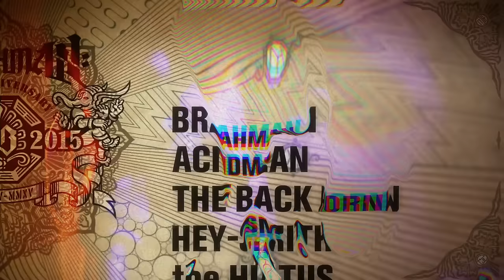BRAHMAN 20th ANNIVERSARY LIVE 尽未来際～尽未来祭～ Trailer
『尽未来際 ~尽未来祭~』
11月14日（土）幕張メッセ国際展示場
OPEN 10:30/START 12:00
BACK DROP BOMB
COCOBAT
COKEHEAD HIPSTERS
HUSKING BEE
MONGOL800
SCAFULL KING
SLANG
and more...

11月15日（日）幕張メッセ国際展示場
OPEN 10:30/START 12:00
ACIDMAN
THE BACK HORN
HEY-SMITH
the HIATUS
MAN WITH A MISSION
SiM
10-FEET
and more...

チケット：２日通し券 ￥15,000(税込) / 11月14日、15日券 ￥8,500(税込)
先行発売：8/11 13:00-9/4 23:00 アルバム封入先行(通し券のみ)
　　　    9/5  12:00-9/13 23:00 主催者先行(全券種)
一般発売：9月26日（土）10:00〜

ぴあ
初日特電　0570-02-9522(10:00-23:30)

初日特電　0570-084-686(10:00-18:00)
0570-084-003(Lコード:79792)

岩盤 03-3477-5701(店頭販売のみ)

20th ANNIVERSARY ALBUM
『尽未来際』
2015年8月12日発売

●初回限定盤A〈20th Anniversary Edition〉
プレミアムBOX/2CD/2DVD/写真集/DEMO TAPE
￥11,111＋税

2CD/2DVD
￥4,167＋税

●通常盤
2CD
￥2,778＋税

‹2大封入特典› 3形態共通
【「尽未来祭」幕張メッセ ライブチケット先行抽選権】 日程:11/14(土)・15(日) 先行抽選期間:8/11 13:00-9/4 23:00 アルバム封入先行(通し券のみ)　※シリアルナンバー入り

【連動特典応募ハガキ】Single「其限」/Album「尽未来際」のW購入者にメ­モリアル商品を抽選でプレゼント